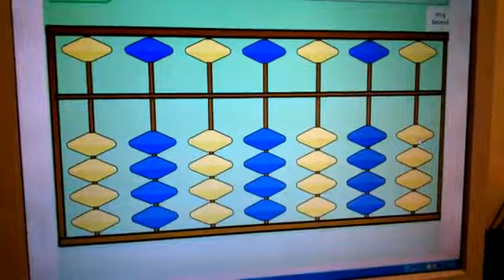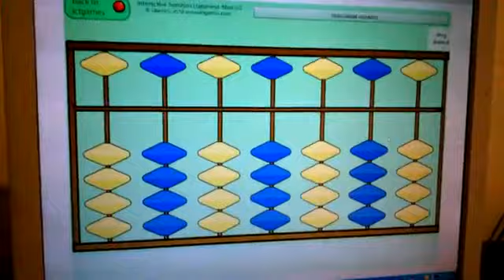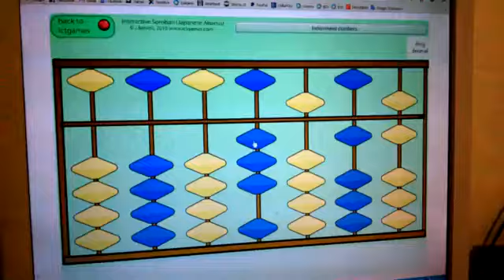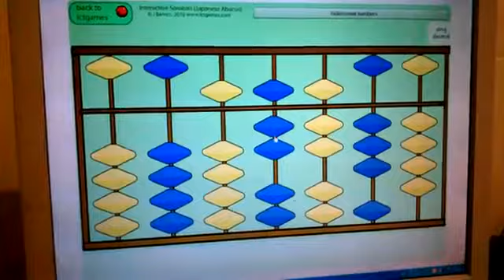تعلم السوروبان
السوروبان للجميع

تمارين تطبيقية في الجمع والطرح Addition and Subtraction Exercises